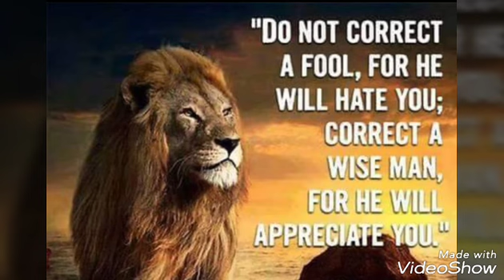LDBC/Wildletts Stop Cooning!!😂😂